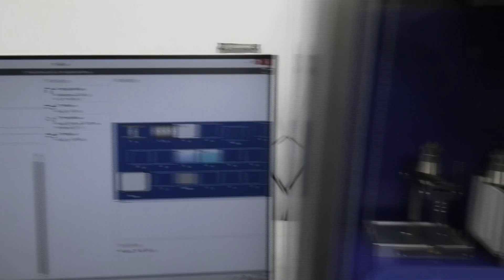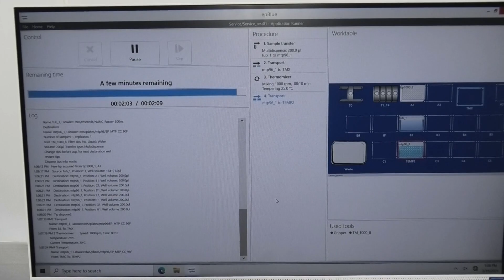Eppendorf epMotion 5075 Liquid Handler [BOSTONIND] - 51587